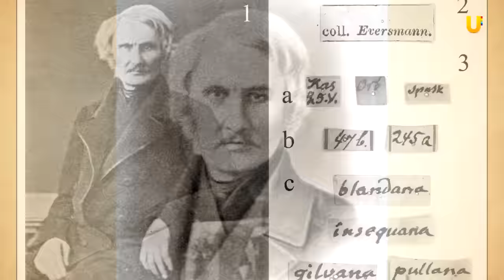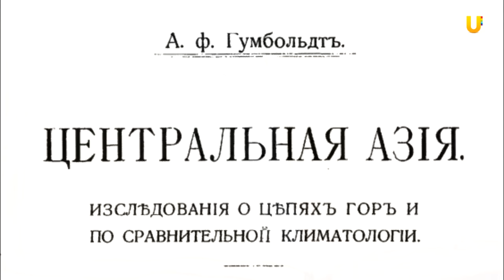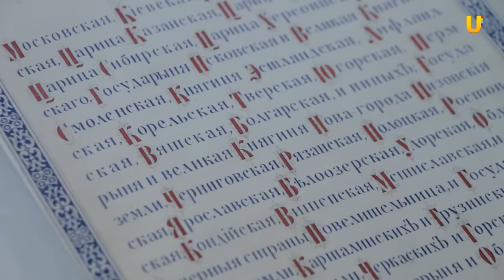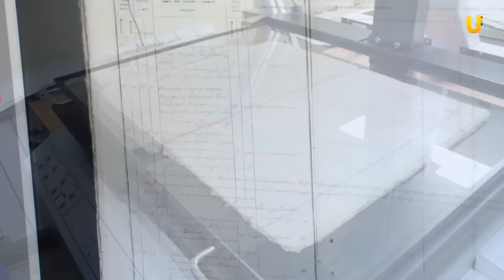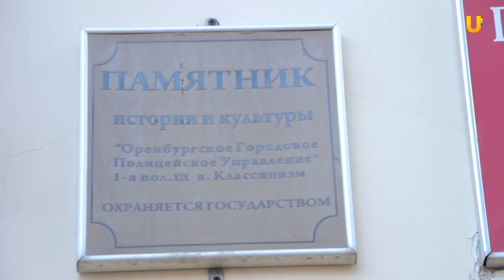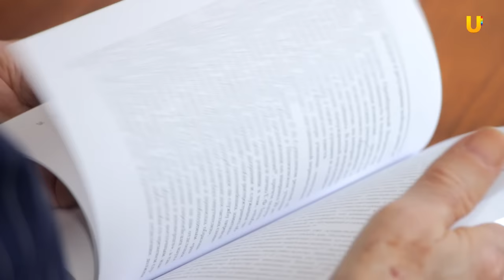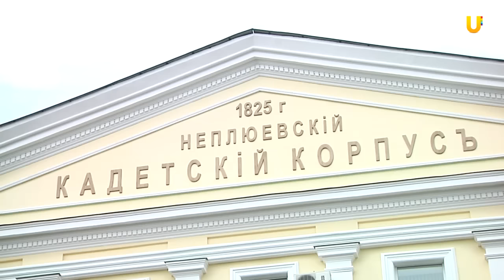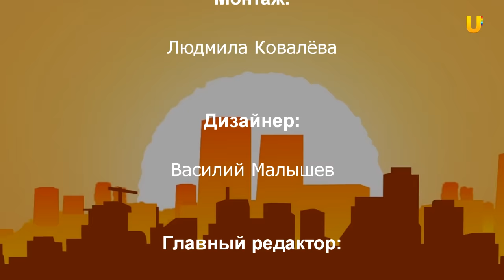Мой город - Оренбург, 51 выпуск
Только помня о прошлом, можно построить будущее. Оренбург 19 века в научных трудах иностранных гостей. Какие городские и семейные тайны хранит оренбургский государственный архив? Любовь к городу, переданная по наследству. Краевед Галина Матвиевская и её новая книга.